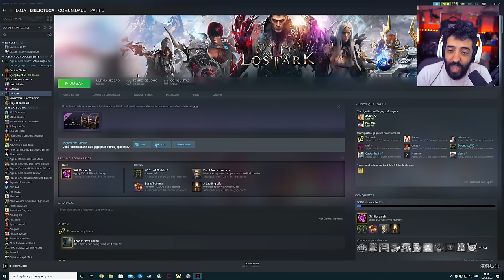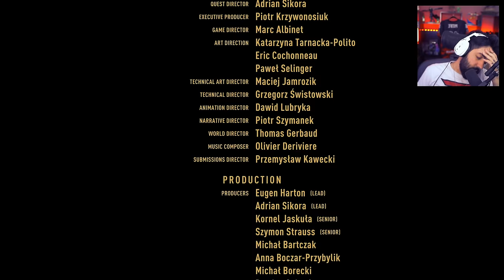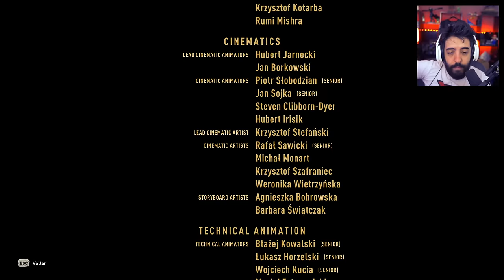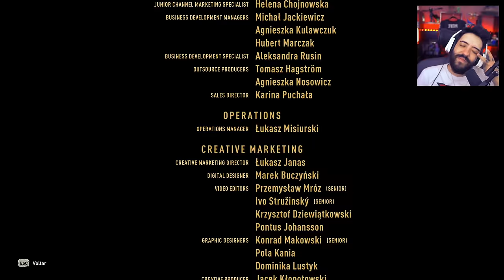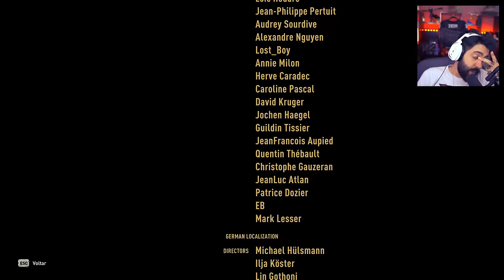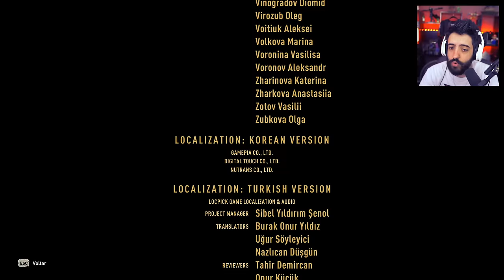DYING LIGHT 2 - O FINAL! FIZ O MELHOR FINAL QUE CONSEGUI!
VÍDEO FINAL DA NOSSA GAMEPLAY DE DYING LIGHT 2 VEM QUE O HYPE É REAL